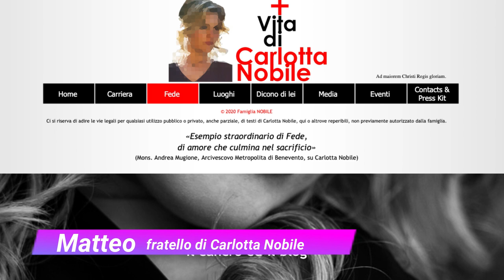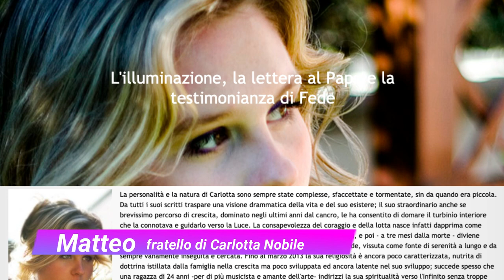Intenzione di Preghiera: Matteo Nobile, fratello di Carlotta prega per i fratelli e le sorelle